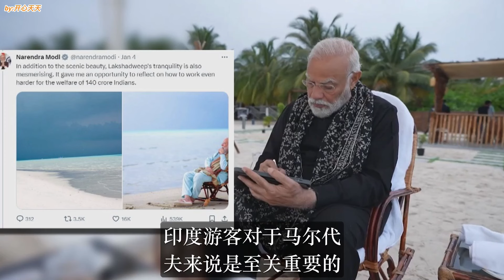這國總統回國後，很悲憤地說一句話很有殺傷力，莫迪氣的臉都綠了！